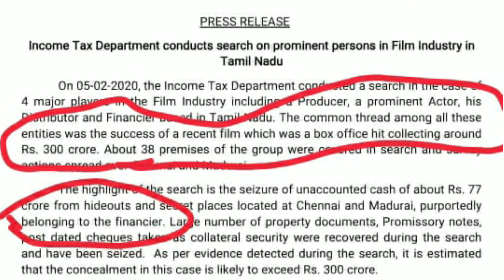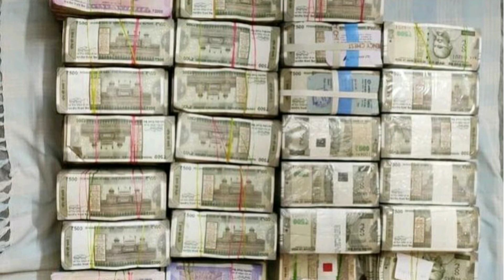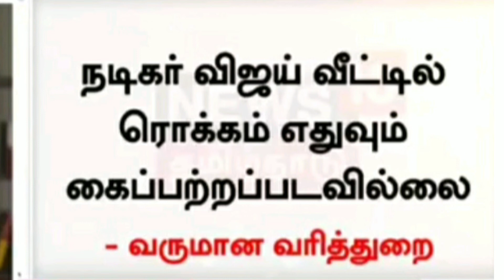INCOME TAX Raid Report|Thalapathy Vijay pannayur house|Bigil total collection financiar anbuchechiya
welcome to cutlet entertainment, We are providing the movie updates, sports updates and movie review

In this video :  INCOME TAX Raid Report | Thalapathy Vijay pannayur house | Bigil total collection | financiar anbuchechiyan